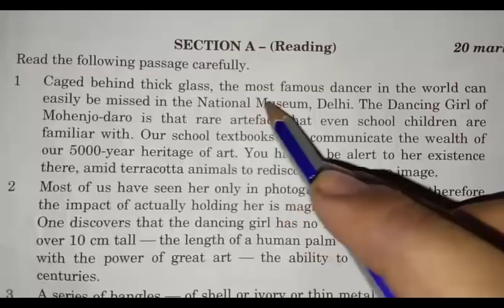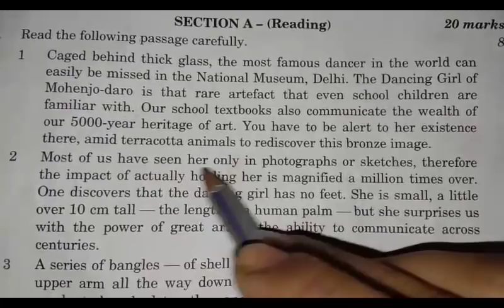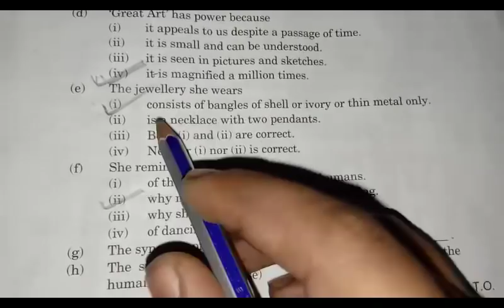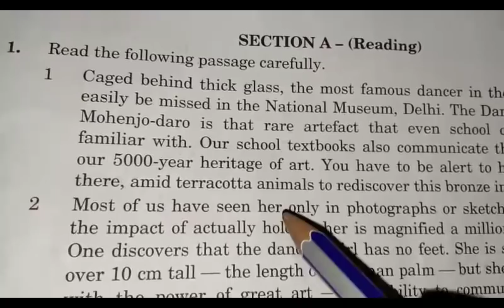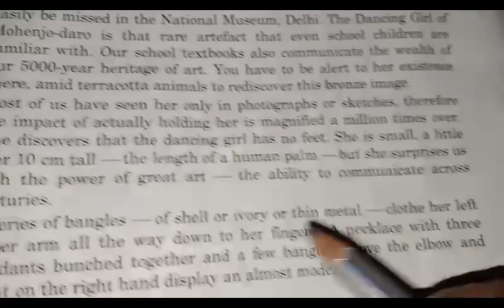cbse 10th english unknown passage solution set 1/ set 2/ set 3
watch the full playlist and share cbse 10th english paper solution (language and literature )

1.26feb2020 english paper solution cbse language and literature || cbse 10th board exam 2020
2. cbse 10 26feb2020 english paper solution
3. cbse 10 solved question paper 2019
4. cbse 10 solved question paper 2018
5. cbse 10 solved question paper english 2019
6. cbse 10 soved question paper english 2018
7. cbse class 10th english paper solution language and literature 2020.
8. cbse class 10 previous year solved questions
9. cbse class 10 solved question paper 2019
10. cbse class 10 solved question paper 2018
11. cbse class 10 solved question paper english 2019
12. cbse class 10 soved question paper english 2018
13. cbse 10 previous year solved questions
14. cbse 10 solved question paper 2019
15. cbse 10 solved question paper 2018
16. cbse 10 solved question paper english 2019
17. cbse 10 soved question paper english 2018
18. cbse 10th english with answers exam 2020.
19. cbse 10 previous year solved questions
20. cbse 10 solved question paper 2019
21. cbse 10 solved question paper 2018
22. cbse 10 solved question paper math 2019
23. cbse 10 soved question paper math 2018
24. cbse class 10th english with answers exam 2020.
25. cbse class 10 previous year solved questions
26. cbse class 10 solved question paper 2019
27. cbse class 10 solved question paper 2018
28. cbse class 10 solved question paper english 2019
29. cbse class 10 soved question paper english 2018
30. cbse 10 previous year solved questions
31. cbse 10 solved question paper 2019
32. cbse bseb 10 solved question paper 2018
33. cbse 10 solved question paper mathematics 2019
34. cbse 10 soved question paper mathematics 2018
35. cbse 10 exam solution 26 feb 2020 english objective answers

26feb2020 english paper solution,
cbse 10 26feb2020 english paper solution,
cbse class 10 english paper solution 26 feb 2020,
cbse english paper solution class 10 language and literature,
cbse 10th english paper answers,
cbse class 10 english paper answers 26 feb 2020,
cbse class 10 english language and literature answers 26 feb 2020,
cbse exam important questions 2020,cbse 10th english question paper 2020,
cbse class 10 english lng & lit,